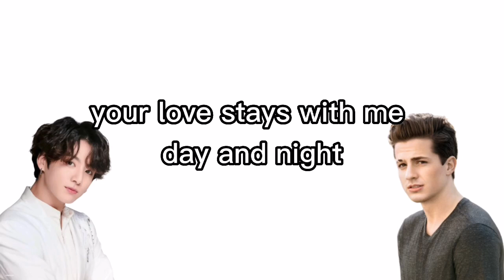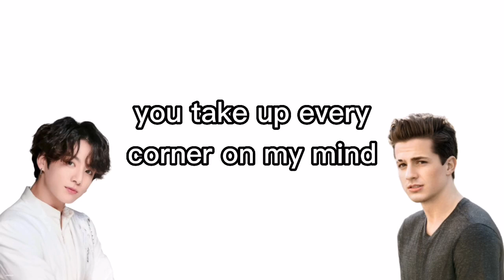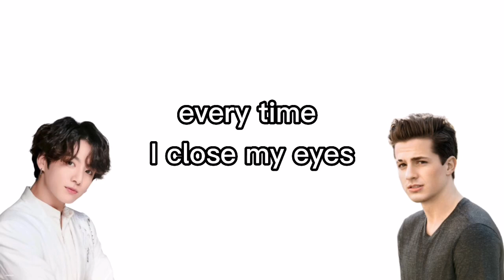Left and Right - Jungkook & Charlie Puth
Selamat menonton
Oh iya komen juga video apalagi yang mau aku buat